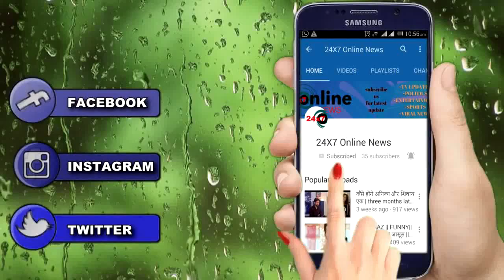KUMKUM BHAGYA || “रिहा की जगह ABHI को लगेगी गोली" PRAGYA के सामने आ जाएगा पूरा सच